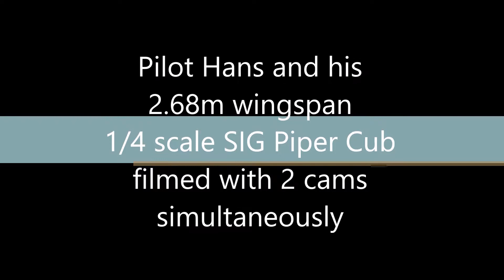SIG Piper Cub 1/4 scale filmed with 2 cams simultaneously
SIG Piper Cub 1/4 scale, wingspan 2,68 m
Turnigy Rotomotor 1.60 with Hacker 10s 5000mAh
Prop 20x6